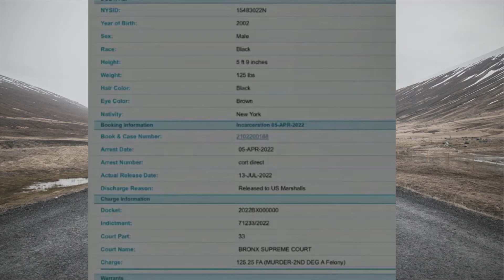LEE DRILLY LOCKED UP IN FEDERAL CUSTODY 🚔😱😱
If you liked the videos on this channel and want to see more raw content!